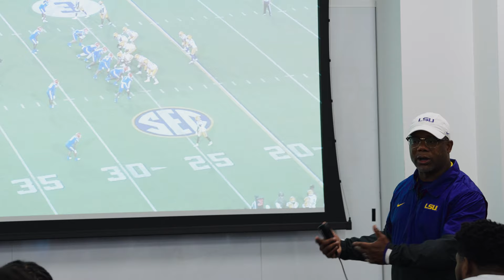Frank Wilson Mic Up - 2024 LSU Football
Entering his third season with Brian Kelly, Associate Head Coach and Running Backs Coach Frank Wilson is very familiar with the LSU Football program. Watch Coach Wilson as he's mic'd up during spring ball working with his players on the field and teaching them in film room.